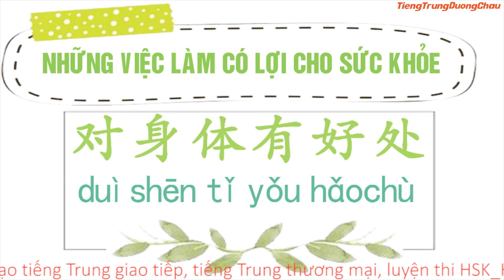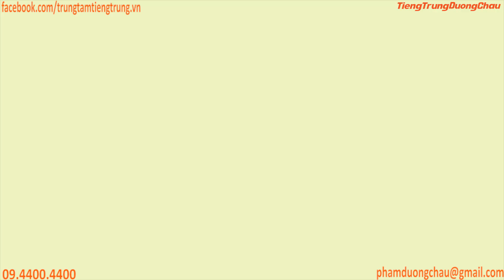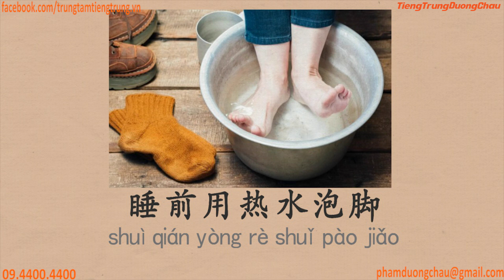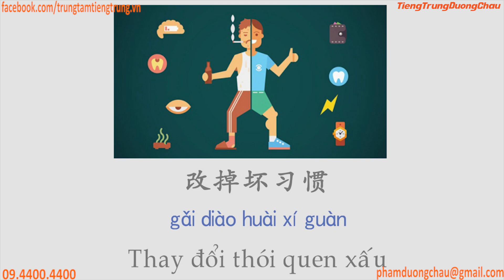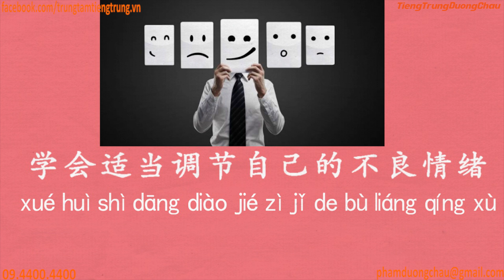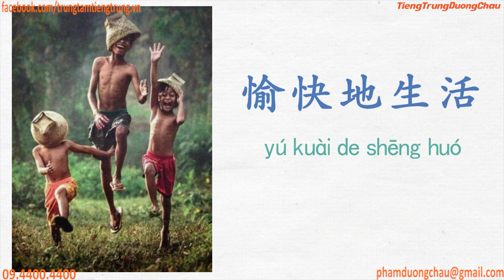Khẩu ngữ tiếng Trung | phần 1 | Những việc làm có lợi cho sức khỏe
Học tiếng Trung online, học tiếng Trung giao tiếp cơ bản, học phát âm tiếng Đài Loan cho người mới bắt đầu, học viết tiếng Trung. TRUNG TÂM TIẾNG TRUNG DƯƠNG CHÂU. Địa chỉ học tiếng Trung uy tín tại Hà Nội. Sở hữu độc quyền phương pháp nhớ nhanh 1500 chữ Hán qua truyện cười.
Cơ sở 1 : Số 10 - Ngõ 156 Hồng Mai - Bạch Mai - Hà Nội
Cơ sở 2 : Tầng 4 số 25 ngõ 68 Cầu giấy - Hà Nội